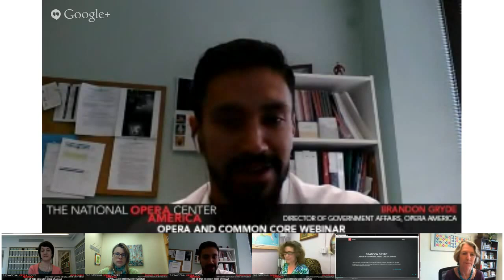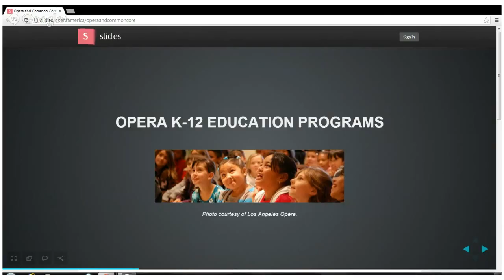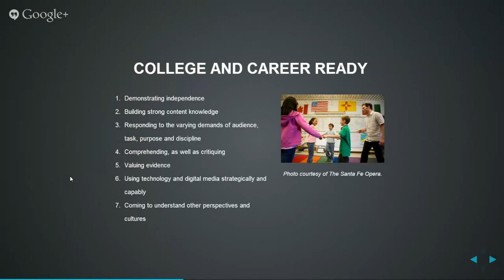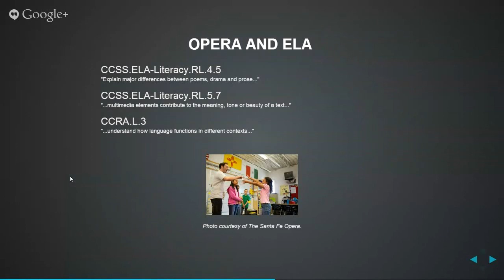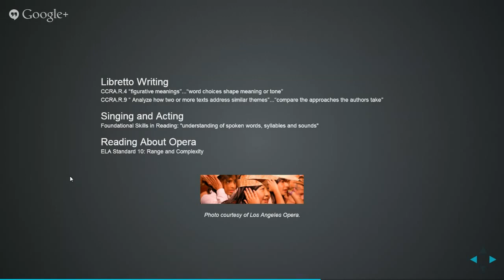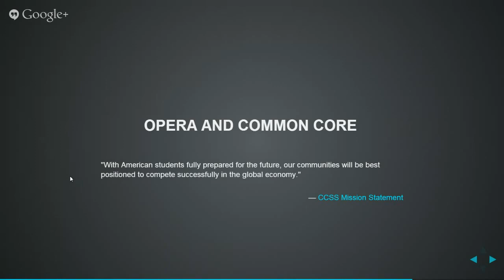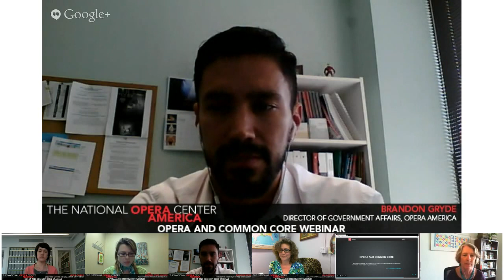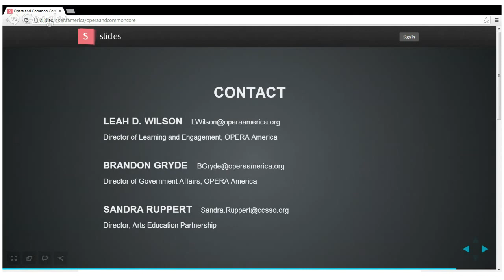Opera and Common Core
Learn how to navigate the Common Core State Standards (CCSS) and articulate the value of opera K-12 education programs. Sandra Ruppert, director of the Arts Education Partnership, will provide an overview of the CCSS. Hear from Brandon Gryde, director of government affairs at OPERA America, about how the opera field has contributed to arts education advocacy. Jill Burnham, education manager at Los Angeles Opera, and Barbara Lynne Jamison, youth programs manager at Seattle Opera, will join the conversation for a discussion on how opera companies are working with schools and teachers to prepare students for success. Moderated by Leah D. Wilson, director of learning and engagement, OPERA America.